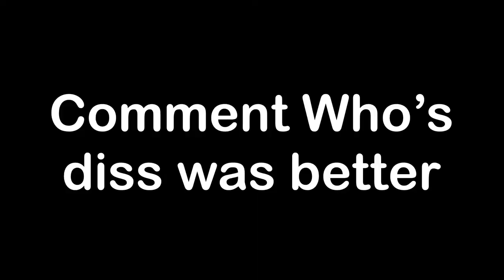Irrelevant Kids!!! - Official Music Video (It’s The Squad DissTrack)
It’s a joke xd
Goood channel